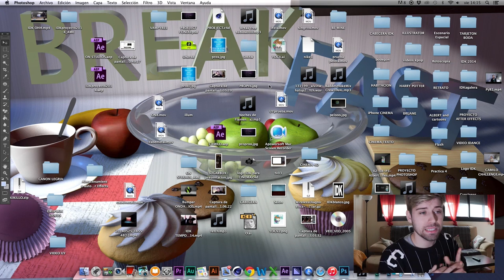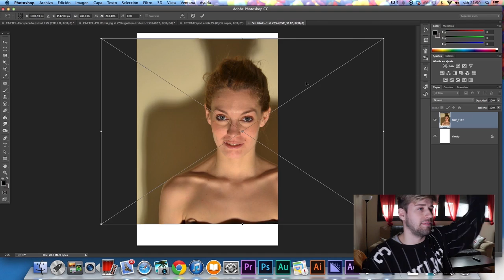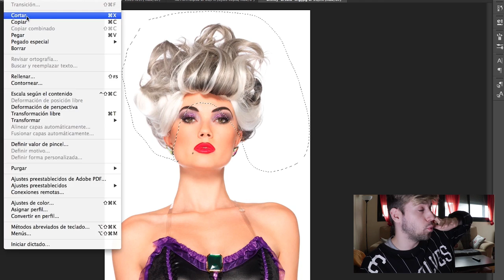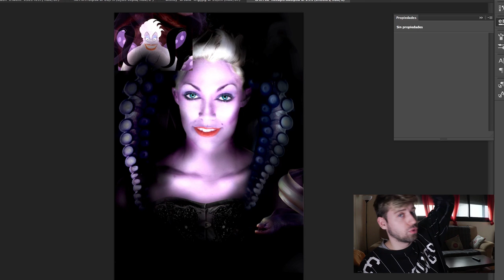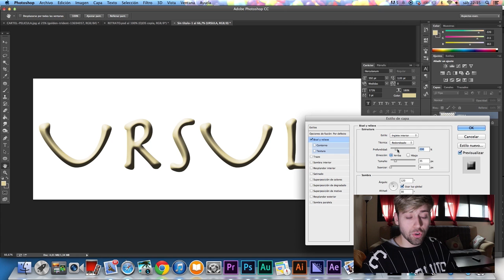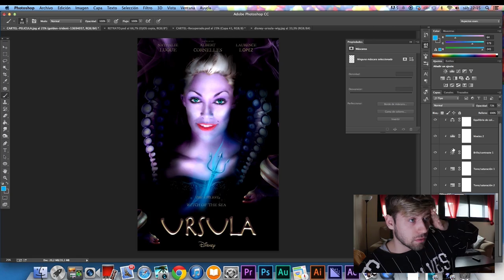CREANDO "ÚRSULA" DE LA SIRENITA (con Photoshop) | Uy Albert!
UY!
Hoy os traigo algo diferente, ya que estoy con fiebre y no he podido prepararos otra cosa. Espero que os guste aún así.

Mi intención es que paséis un buen rato conmigo, como yo lo hago cuando preparo cada uno de estos vídeos para vosotros! Y por eso tendréis todos los DOMINGOS a las 20:00 nuevo video!